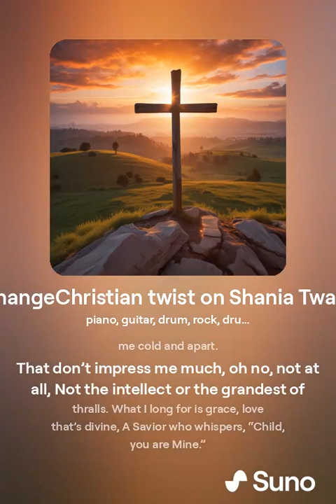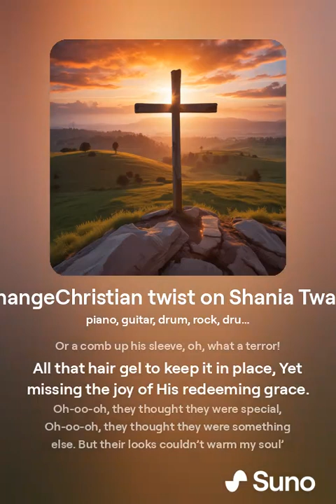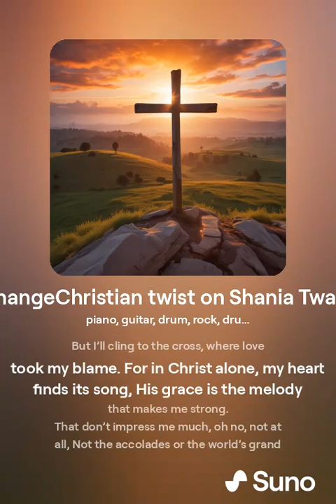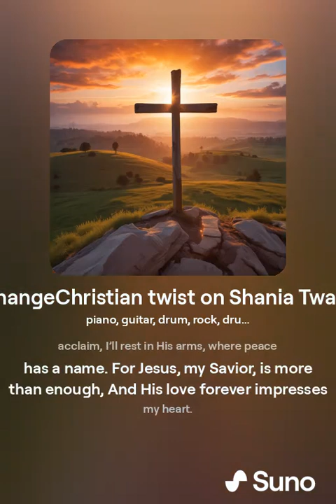Christian Twist Sania Twain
Made by AI
love to share.